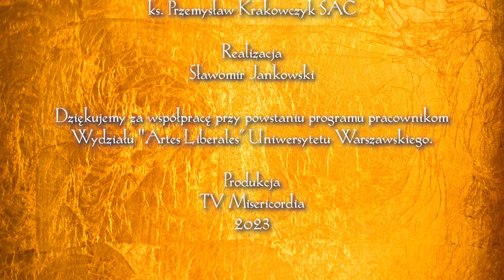Światłem Pisane 11 | Ikona Ofiarowania NMP